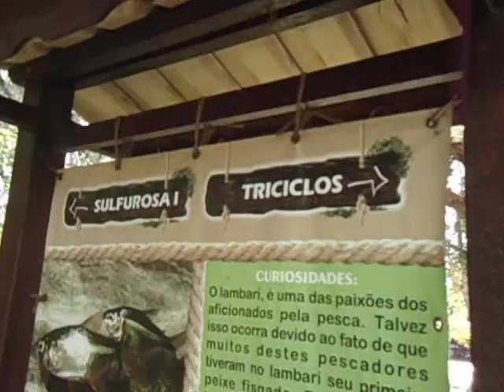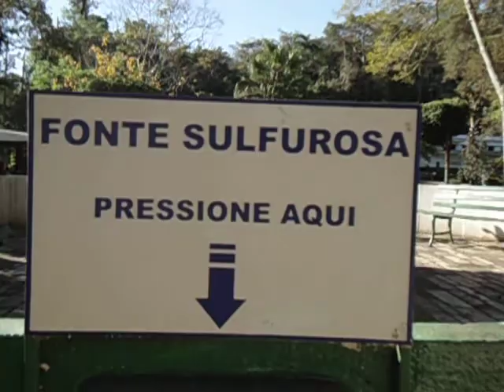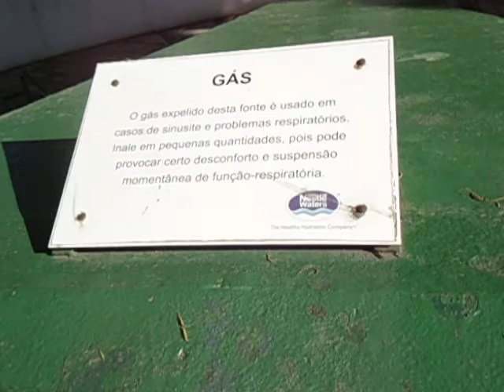MOV00079 PARQUE DAS ÁGUAS SÃO LOURENÇO MINAS GERAIS BRASIL NICOLE MARIA PORTO LAGE